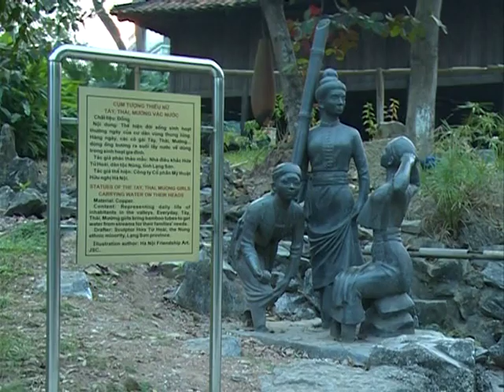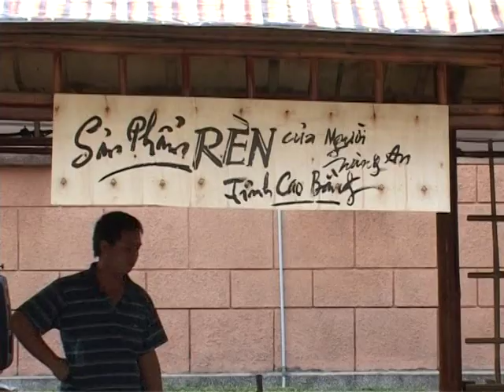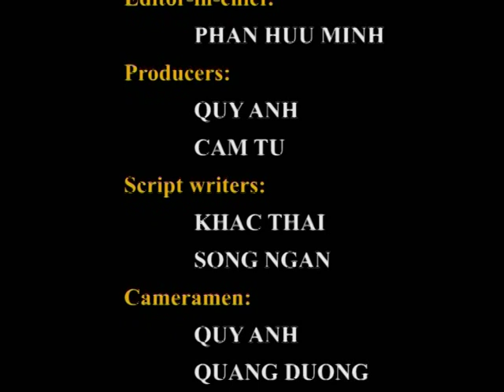Giới thiệu Bảo tàng Văn hóa các Dân tộc Việt Nam Phần 8